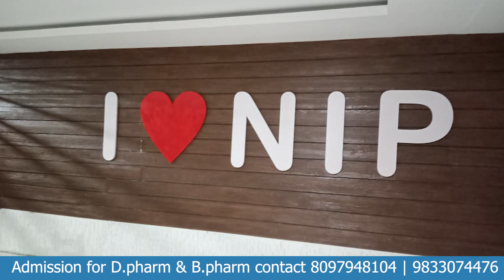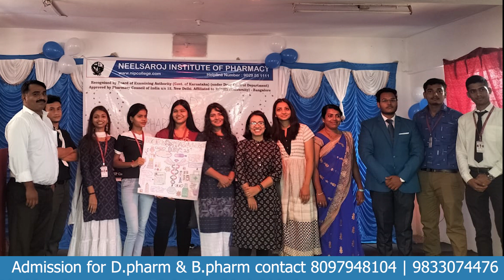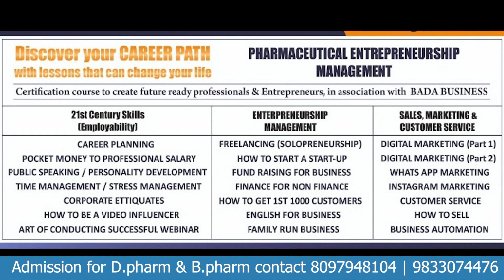Best D Pharma & B Pharma College In Karnataka Approved by PCI, Neelsaroj Institute of Pharmacy (NIP)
🏛️NIP College(Neelsaroj Institute of Pharmacy):Leading pharmacy institution in Bengaluru, PCI approved. Top-notch D Pharma and B Pharma programs. Modern facilities, and experienced faculty. Best in Karnataka.

🏛️ ABOUT NIP COLLEGE:
🚆 Near Railway Station for Easy Commute.
🏞️ Large Infrastructure & Green Campus.
📚 Well-equipped Classrooms with Audio-Visuals & WiFi.
🔬 Labs with Latest Equipment & Machinery.
📚 Library with 3000 National & International Books.
🌿 Botanical Garden for Biodiversity.
🏟️ Large Playground: Cricket, Volleyball, Tennis.

🎓 Our Esteemed Principal: Dr. K. P. Channabasavaraj
🎓 Total Experience - 40+ Years.
📜 Chairman, Board of Examining Authority, Govt. of Karnataka.
🎓 Member, UG/PG Board of Studies, Rajiv Gandhi Univ. of Health Science.
🎓 Inspector, Pharmacy Council of India, Delhi.
📚 23 National, 04 International Publications.
🏆 Best Teacher Award (Karnataka Govt, 2021).

📍 Address:
NIP Campus, Beside Pavithra School, Medharahalli, Chikkabanavara, Bangalore - 560090

Your future in pharmacy begins here!